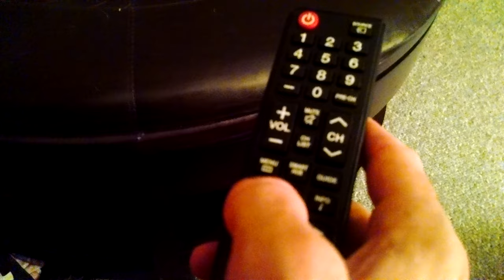Using the remote to change between HDMI1 and HDMI2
Using the remote to change a TV's input